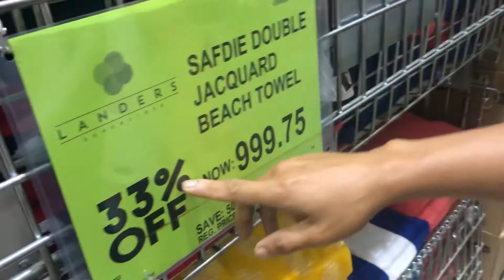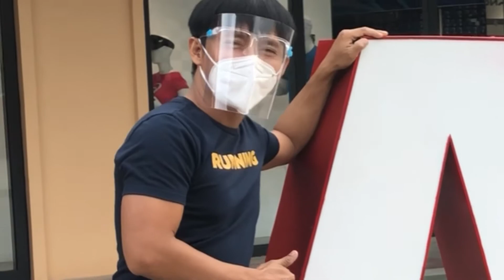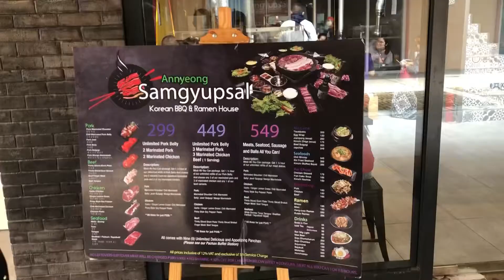LANDERS & ACIENDA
📍 Landers Superstore Alabang West
📍 Acienda Designer Outlet, Silang, Cavite